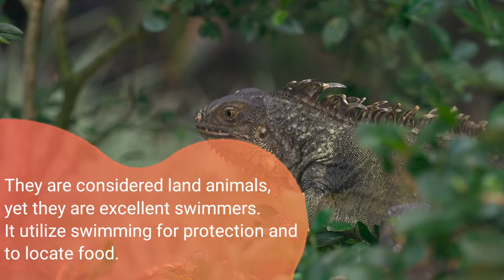DO THEY HAVE THIRD EYE? |ThatQuestion about IGUANA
Common question about IGUANA 🦎🦎🦎🦎

Are iguanas and chameleons related?
Can iguana detach their tail?
Do they have 3rd eye?
Do iguana communicate?
Do IGUANAS swim?
How many iguana species are there?
Do iguana love sunlight?
Why do iguanas move slowly?
What do iguana eat?
How long can they live?

🌌 Photo and Videos : Pexels and Pixabay